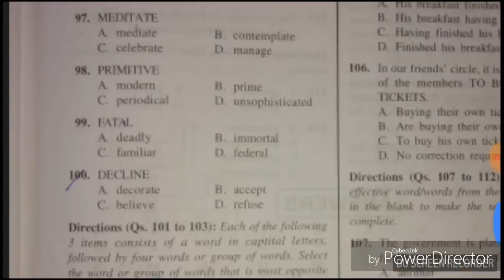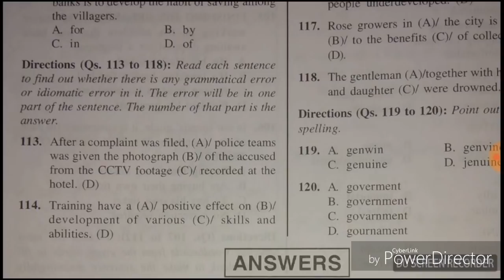FCI Exam 2017 GOOD NEWS ''MUST SEE NEVER MISS''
downlode FcI exam practice set

Practice set Possowrd-  FCI1
Fci model practice set
Fci punjab
Fci uttar pradesh
Fci mp
Fci rajasthan